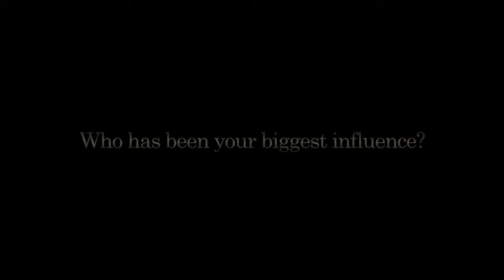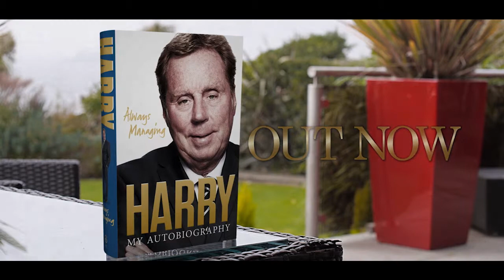Harry Redknapp Biggest Influence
Interview with Harry Redknapp parallel with the release of his autobiography.VT 1 of 11